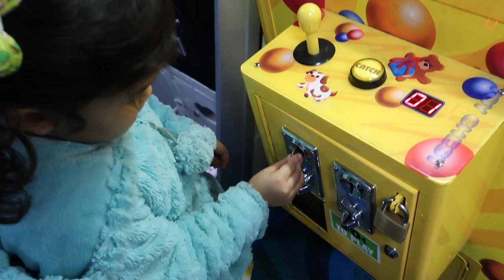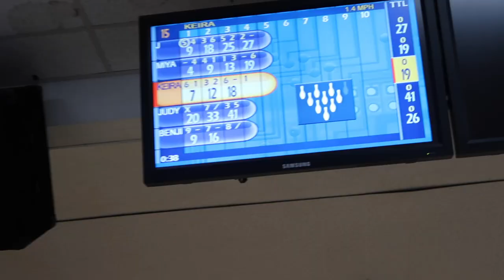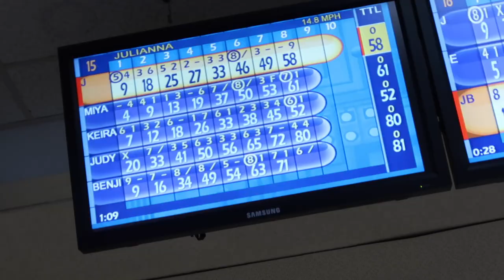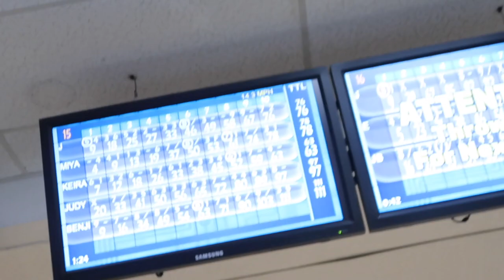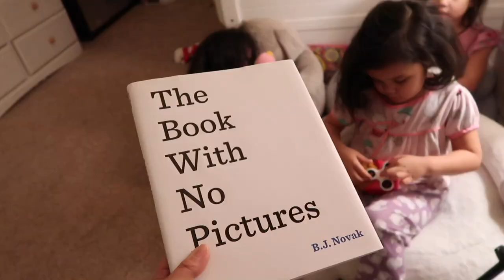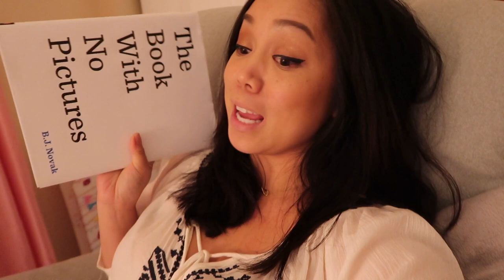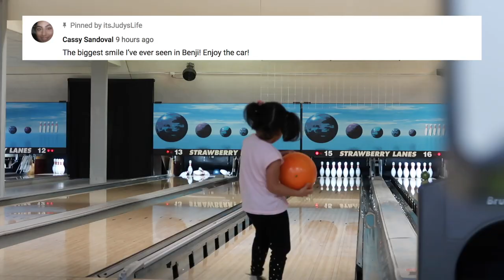Why I haven't updated on the new house - ItsJudysLife Vlogs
Happy Dancember! Thank you for an amazing 24/hr broadcast! Thank you for your generosity, and don't forget to 👍🏼if you enjoy the vlogs!

Judy's Links

Benji's Links

Vlog Camera We Use:

Blendtec Blender